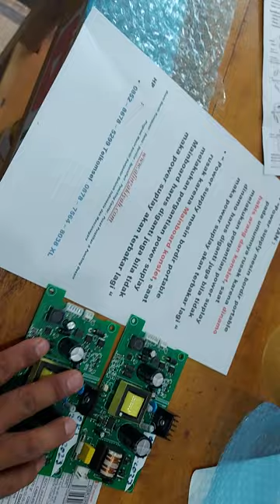Power suplay mesin bordir portable CNY E900 di jakarta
Power suplay mesin bordir portable CNY E900 dokumentasi pengiriman ke jakarta jawa tengah indonesia